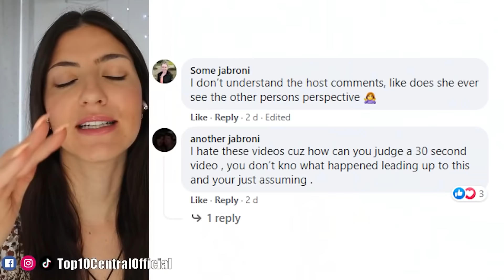Karens That Went TOO Far And Got Instant Regret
Once a Karen always a Karen! These entitled people and male Karens got caught on camera and exposed for their public freakouts, embarrassing moments, epic fails, and cringe moments... yet they continue to have meltdowns! React with us to a Karen compilation from TikTok, Instagram, Reddit, and Twitter. These are some Karens that went too far and got instant karma and instant regret! 🤣

Times Codes:
0:00-Male Karen exposed
4:03-Customer and security
6:38-Bus freakout
10:40-Restaurant meltdown
13:59-Entitled Karen
15:49-Male Karen gets karma